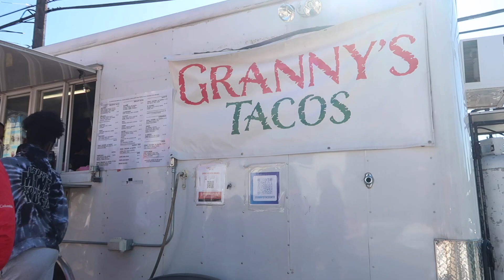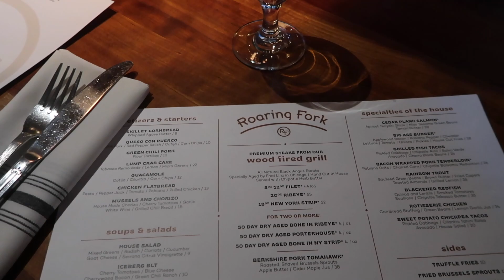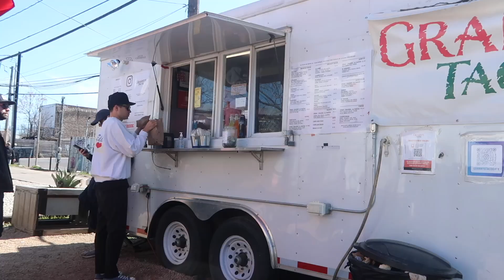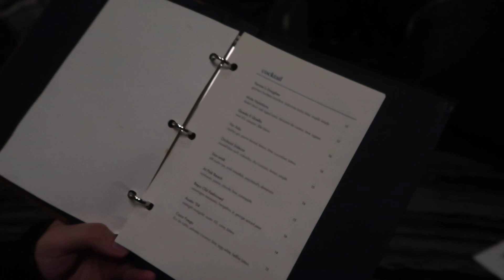austin vlog || house hunting! new hair color, trying new date night restaurants and taco trucks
ysl sunnies
brown alo leggings
brown alo bra
skims boyfriend top
skims boyfriend boxers